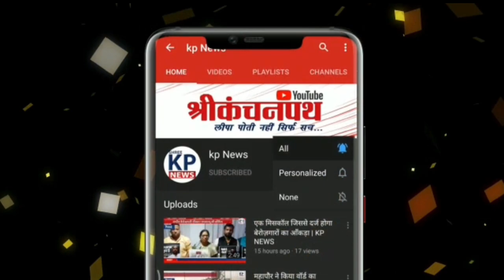Bhilai में सबसे बड़ी पूजा संभरालू महोत्सव याद आ जाएगी Kantara Film | KP News